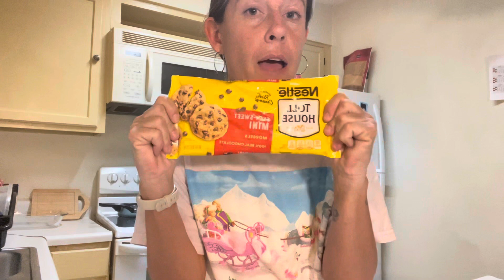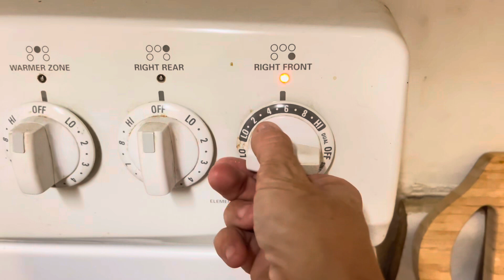Christmas Eve Christmas Crack 🎄🥂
My 1st attempt at "Christmas Crack" and it's a holiday so you know a little White Claw was involved lol

12-24-23

*put the crack in the FREEZER for 3-4 hours not the in the refrigerator!